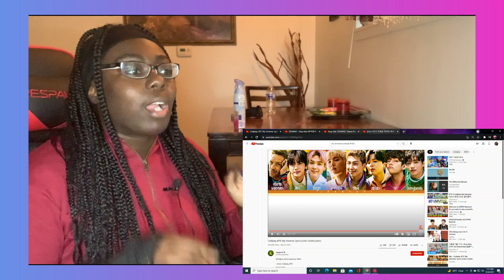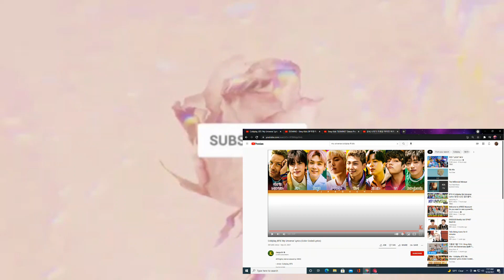Coldplay X BTS - My Universe||REACTION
This Collab is perfection💜